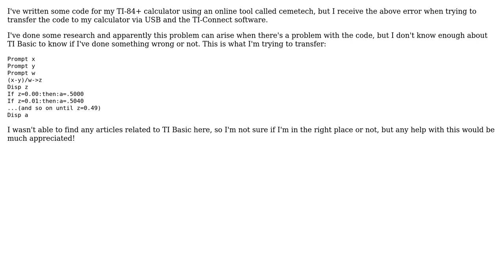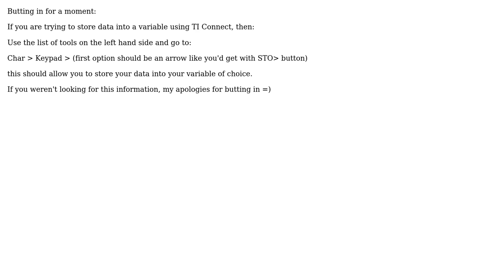TI connect gives error "the name for this variable is not valid" on file transfer (2 Solutions!!)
TI connect gives error "the name for this variable is not valid" on file transfer

With thanks & praise to God, and with thanks to the many people who have made this project possible! | Content (except music & images) licensed under CC BY-SA | Music | Images & others | With thanks to user saagarjha user mascott3 user Craseder and the Stack Exchange Network Trademarks are property of their respective owners. You are responsible for your own actions.